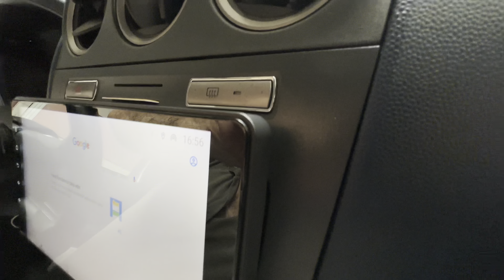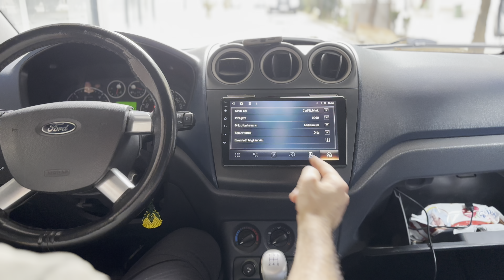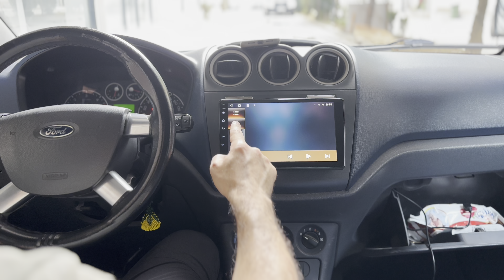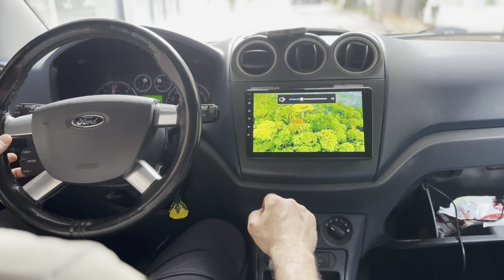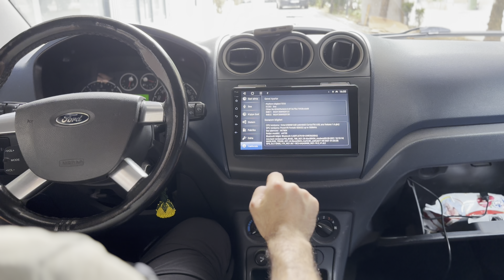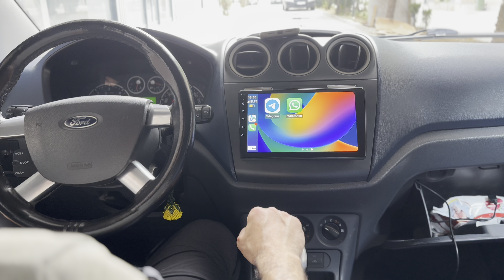FORD CONNECT CarPlay ve AndroidAuto Destekli Android Multimedya Sistemi 22-1360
FORD CONNECT  aracımıza  android multimedyamızı carplay özelliği olan, ekran yansıtma gibi birçok özelliği içinde barındıran multimedyamızı entegre ettik.

Aracın orijinal yapısına zarar vermeden, bozmadan, montajımızı tamamlamış olduk.

FORD CONNECT    2011  MODEL      (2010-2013)     ANDROİD MULTİMEDYA SİSTEMİ 🔧